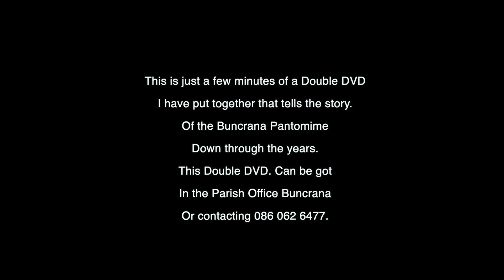Panto Clip Four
Buncrana Pantomime Down through the years..